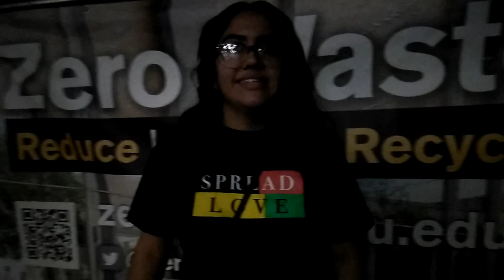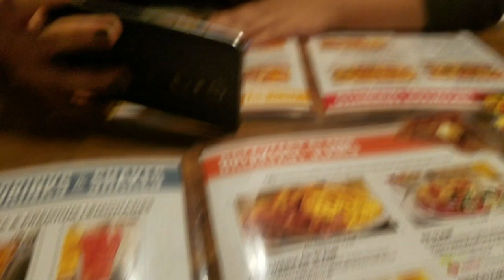VLOG #28: Sep 22, 2017 PARKOUR AF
3/5 parkour the eff out of ASU.